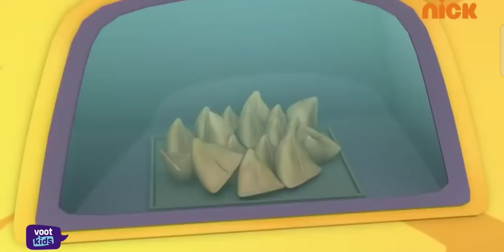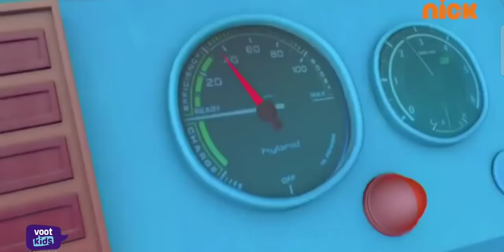मोटू पतलू@samosa vending machine machine Motu Patlu Hindi cotton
Motu Patlu vending machine @
naya cartoon Hindi